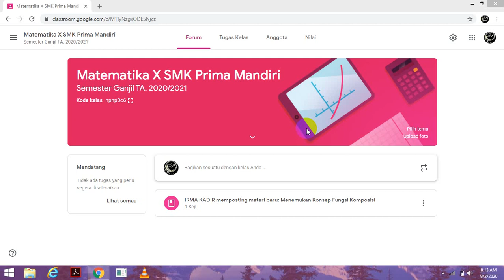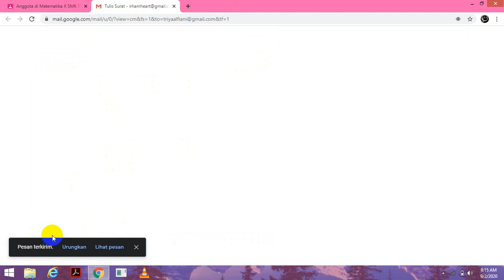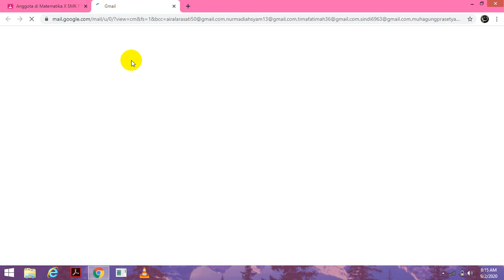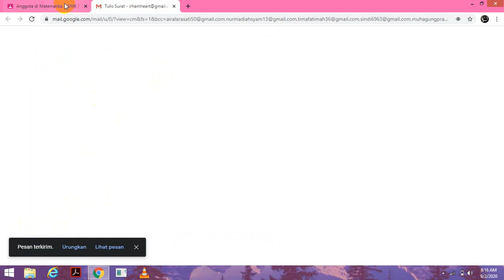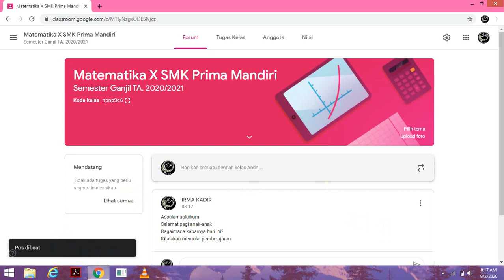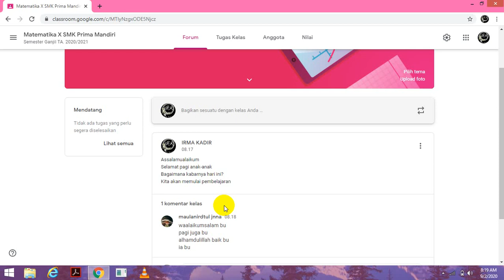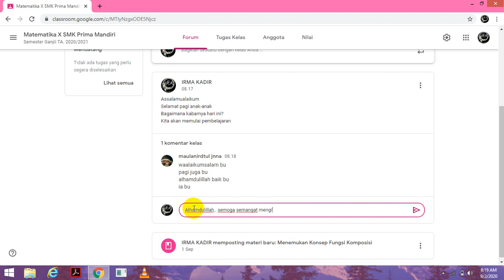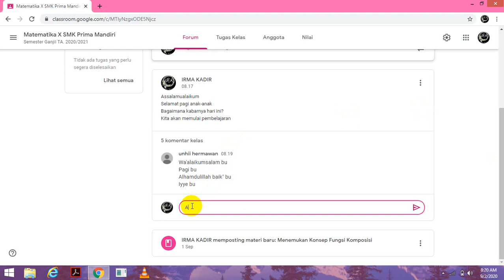Berinteraksi dengan Peserta Didik serta Mengirimkan Email